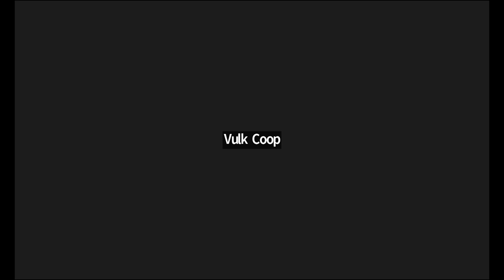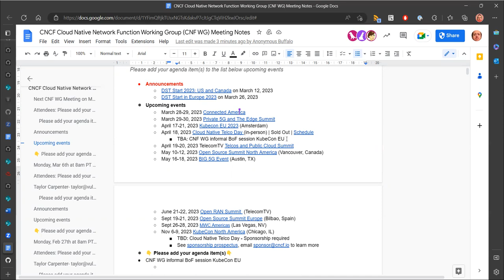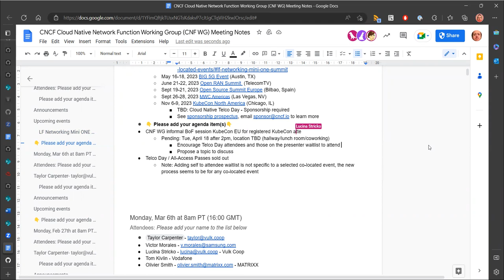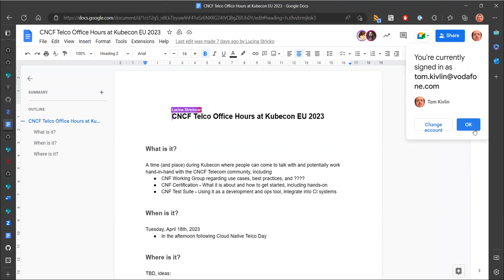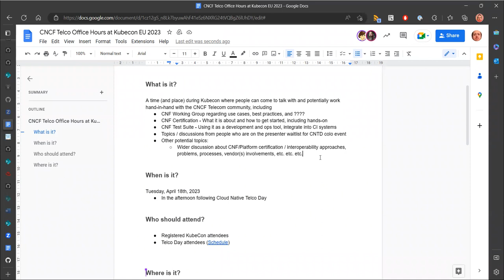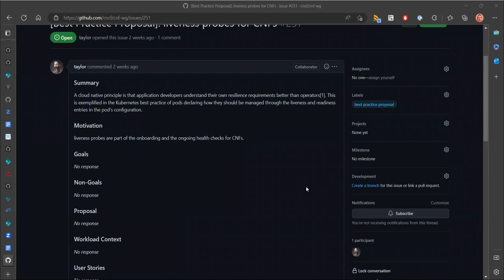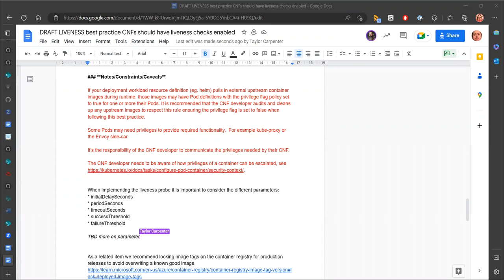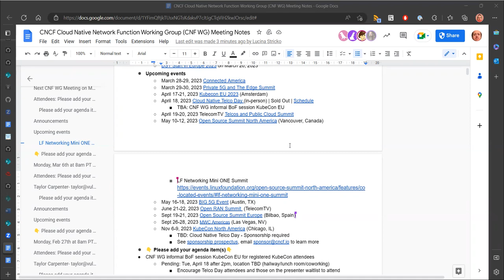CNCF CNF WG Meeting - 2023-03-13